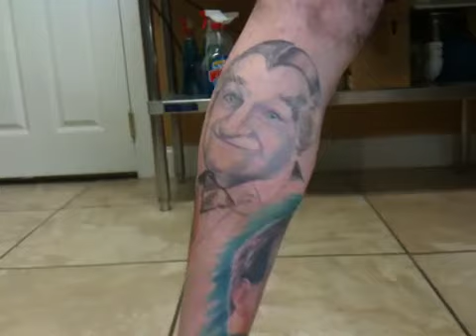Munsters tattoo progress